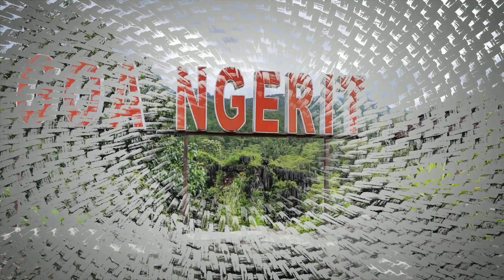LAMUNANKU - Musik GagukElt Trenggalek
Lamunanku adalah langgam jawa ciptaan Agus Sarondeng. Mengkisahkan seorang lelaki yang mencintai wanita dengan bukti bunga melati dironce.